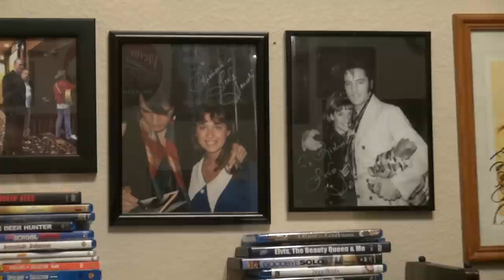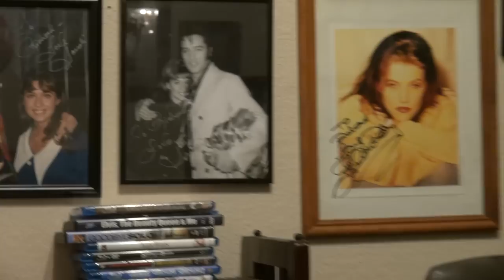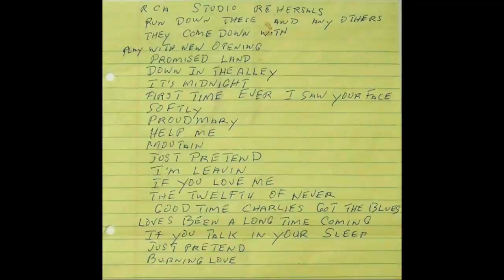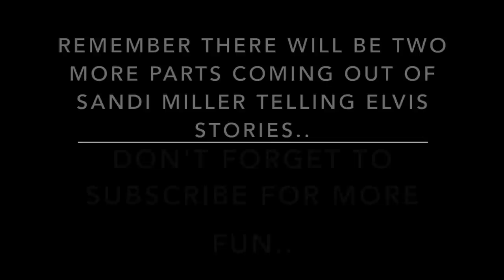Elvis Presley Gate Girl Sandi Miller Tells Stories Part 1 The Spa Guy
This video is about Sandi Miller a California "Gate Girl" who became friends with Elvis Presley and took more than 1000 pictures as well.. These are incredible stories of her times of knowing Elvis personally enjoy.. This is part #1 of 3.. .. Subscribe for more..